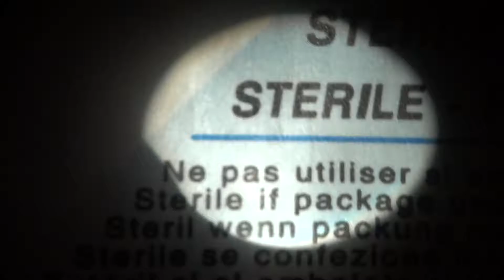Bausch Lomb ACPi11 CTR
Is it good for every cataract surgery patients?

Loading:
push for unlocking
Release for loading
It takes you only one second for loading and ready to use.

Insertion:
Push again for insertion.
It takes you 3 seconds to insert.

“Less than 6 seconds” takes care the whole cataract surgery procedure.